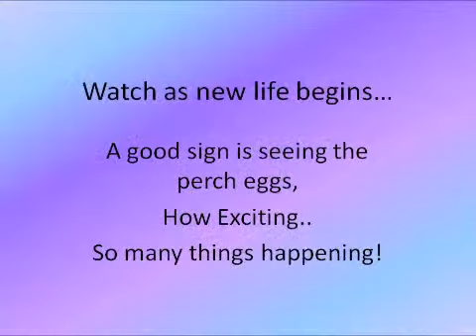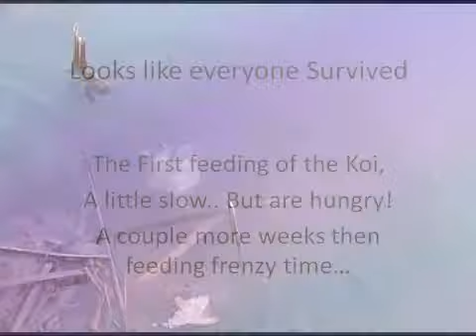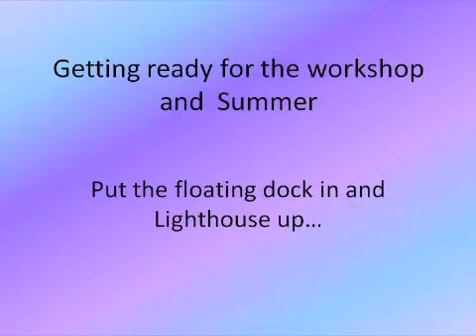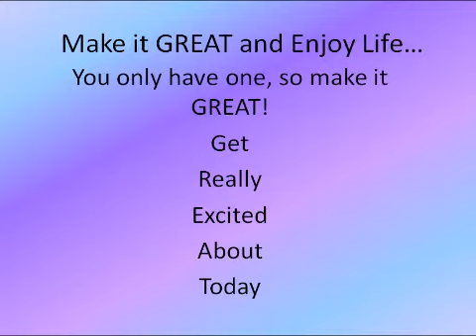Spring at WhatPond.wmv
Spring has arrived at WhatPond and how nice it is to see the Koi again. Along with all the other wildlife such as the frog's and new life seeing the perch eggs is always exciting. Nicer weather allows us to put in the floating dock, lighthouse and more to come accessories. And don't forget natures addional touch as the sunset shows in the reflection of the pond. Off to work to get ready for the pond and lake water quality workshop.